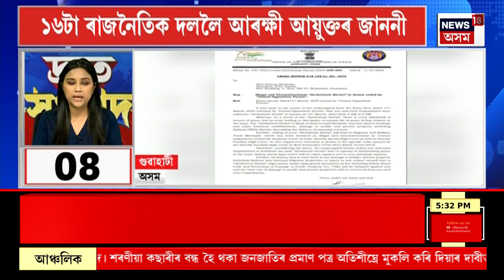SPEED NEWS : TOP 100 NEWS | পোখৰানত নিৰ্মাণ কৰা অগ্নি-৫ ক্ষেপণাস্ত্ৰৰ সফল পৰীক্ষণ | Agni-5 Missile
SPEED NEWS : TOP 100 NEWS | পোখৰানত নিৰ্মাণ কৰা অগ্নি-৫ ক্ষেপণাস্ত্ৰৰ সফল পৰীক্ষণ |
* ভাৰতীয় সেনাৰ মুৰব্বী মনোজ পাণ্ডেই সকলোকে আদৰণি জনালে ৰাজস্থানৰ ক্ষেপণাস্ত্ৰ পৰীক্ষণস্থলী পোখৰাণলৈ
* পোখৰাণৰ হোৱা স্থল, বায়ু আৰু নৌসেনাৰ বৃহৎ পৰীক্ষণমূলক প্ৰদৰ্শনীত ভাৰতীয় নৌসেনাই প্ৰদৰ্শন কৰিলে জাহাজ প্ৰতিৰোধী ক্ষেপণাস্ত্ৰ
* পাকিস্তান, বাংলাদেশ আৰু আফগানিস্তানৰ পৰা ধৰ্মীয় নিৰ্যাতনৰ বলি হৈ ভাৰতলৈ অহা ছটা ধৰ্মৰ লোকক নাগৰিকত্ব দিয়াৰ প্ৰতিশ্ৰুতি আছিল বিজেপিৰ